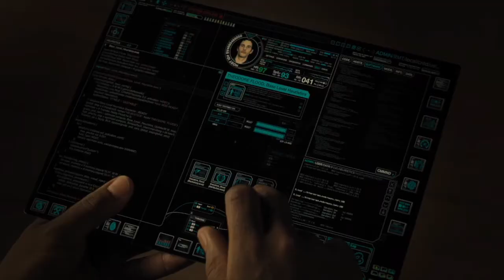Supercut of all "Previously on Westworld" from Season 2